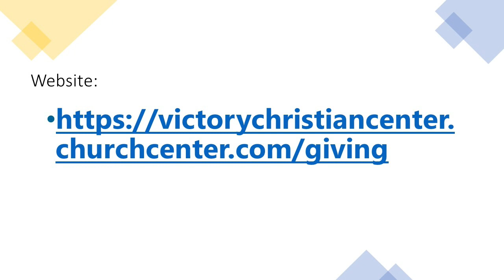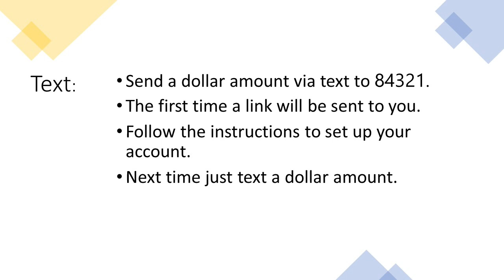VICTORY CHRISTIAN CENTER; April 24, 2024; Pastor Jim Hartin; Azle TX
Jesus gave his disciples power and authority over demons and to cure disease. They were sent to preach (they had a message) and to cure diseases. These were just ordinary people with limited but real time with Jesus.
Coming from Heaven, Jesus emptied Himself (Phil. 2:6-8). He laid aside His mighty weight, glory, and power and came to Earth as a human being. He performed no miracles until the Holy Spirit descended upon Him and led Him to the wilderness temptation. He came from there in the power of the Spirit and began to heal diseases and do miracles  It is recorded that His first miracle was turning water into wine in Cana (John 2:7-11)
Jesus' entire ministry was done as the "Son of Man" and not as the "Son of God". In John 14:12, Jesus said, "He who believes in ME, the works that I do he will do also; and greater works than these he will do, because I got to My Father."